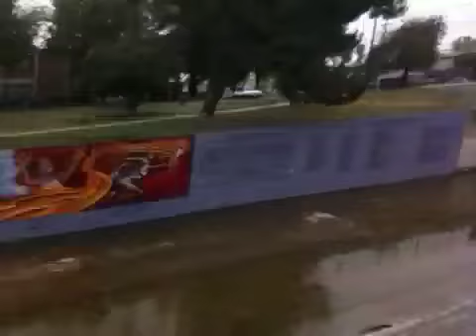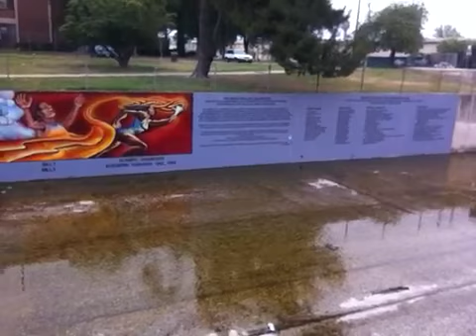TheDailyWoo - 286 (4/13/13) Great Wall Of Los Angeles